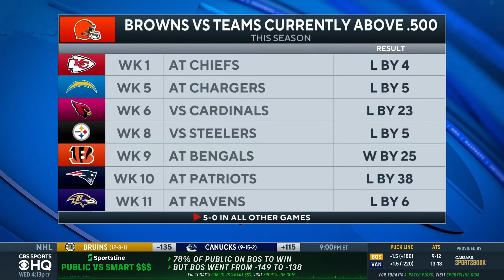Picks for EVERY BIG Week 14 NFL Game | Picks to Win, Best Bets, & MORE | CBS Sports HQ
Brady Quinn picks every NFL game in Week 14!

0:00-4:12 Steelers at Vikings
4:13-6:22 Cowboys at Washington
6:23-8:52 Falcons at Panthers
8:53-10:56 Seahawks at Texans
10:57-12:54 Ravens at Browns
12:55-15:13 Raiders at Chiefs
15:14-17:05 Jaguars at Titans
17:06-19:15 Saints at Jets
19:16-22:59 Bills at Buccaneers
23:00-24:31 49ers at Bengals
24:32-25:50 Giants at Chargers
25:51-27:34 Lions at Broncos
27:35-29:14 Bears at Packers
29:15-31:38 Rams at Cardinals